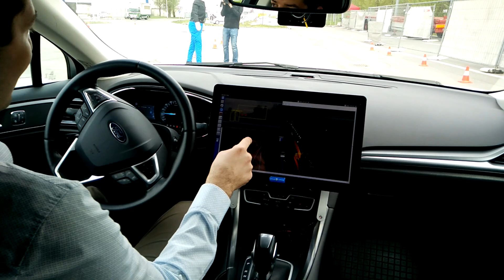Testfahrt im selbstfahrenden Auto von Virtual Vehicle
Im Rahmen der Fachkonferenz Transport Research Arena führte das Grazer Forschungsinstitut Virtual Vehicle die Fähigkeiten seines autonomen Fahrzeugs vor, das als Testplattform für neue Technologien im Fahrzeugautonomiebereich dient.